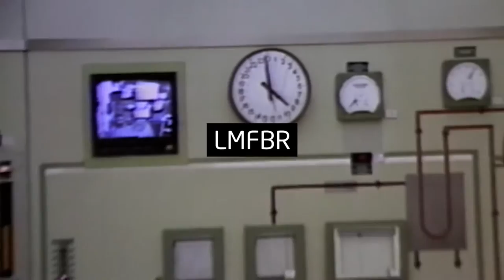1h17m51s10f Pandora's Promise - Robert Stone - by 2013 Breeder Tests were Knowable - TR2016a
Pandora's Promise came out and they're talking about the fast reactor.

Is there any uptick in interest in this now?

I think it has motivated some people who had been either skeptical of nuclear or were antinuclear to re-think.

So I'm Robert Stone I'm the director of PANDORA'S PROMISE, which is the documentary which chronicles the conversion of a number of high-profile environmentalists from being anti-nuclear to pro-nuclear.

And their process of conversion on this issue very much mirrors my own.

On opening night I polled the audience. I was actually surprised that 20% admitted to being pro-nuclear art Sundance, but they raised their hands.

Q&A after the film, and I asked the same question. And that was the response.

Until PANDORA'S PROMISE in 2013 there was no compelling video explanation of the Liquid Metal Reactor's safety test for the public to digest.

That same year, a video of molten salt researchers was posted to YouTube, explaining  how the Molten Salt Reactor Experiment safely compensated for an equipment malfunction thanks to the passive safety enabled by molten salt.

Molten salt is inherently safe, you know, self controlling.